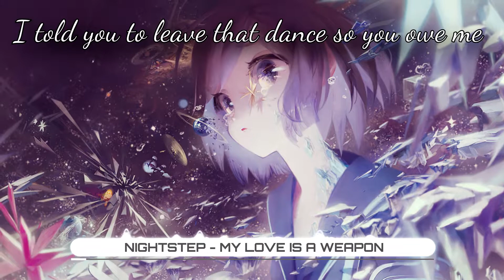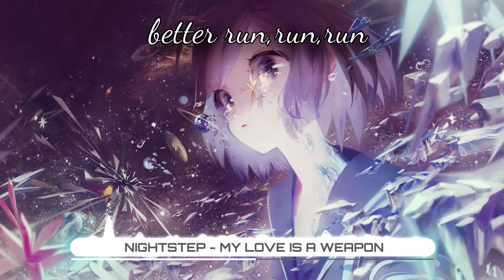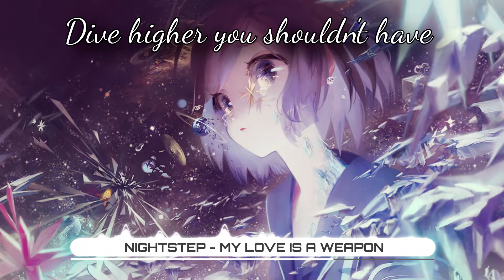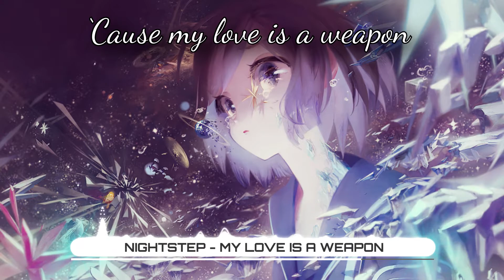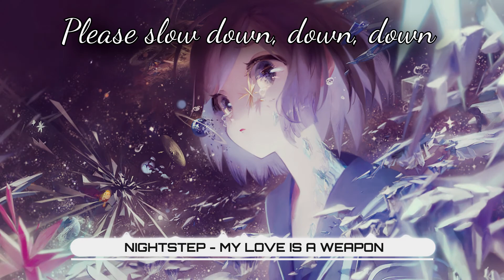Nightstep - My Love Is A Weapon ★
Nightstep - My Love Is A Weapon - Skrux ft. Delacey  ★

More and more and more videos ♥ I heard this in an amazing mix and you know, having it nightcored just sounded so much better ♥ We are also hitting 2k subscribers soon, HOLY GOODNESS YOU ARE ALL AMAZING ♥ ♥ ♥ ♥

ANIME GIRL OF THE DAY - Rikka

►Programs
Audio - FL Studio 12.1
Video - Adobe After Affects 2015
Lyrics - Vegas Pro 14

COPYRIGHTED

♫▬▬▬▬▬▬▬▬▬▬▬▬▬ஜ۩۞۩ஜ▬▬▬­­­▬▬▬▬▬▬▬▬­­­­­­­­­­▬▬▬♫ ­
ＳＨＵＴ　ＵＰ　ＡＮＤ　ＥＮＪＯＹ　ＴＨＥ　ＮＩＧＨＴＣＯＲＥ ！
♫▬▬▬▬▬▬▬▬▬▬▬▬▬ஜ۩۞۩ஜ▬▬▬­­­▬▬▬▬▬▬▬▬­­­­­­­­­­▬▬▬♫

my love is a weapon - nightstep